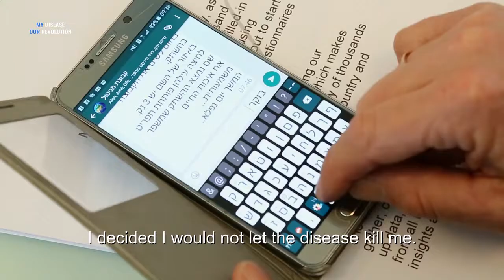MY DISEASE OUR REVOLUTION A documentary film about Parkinson's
A cheap and accessible agent, and solves and improves symptoms of the Parkinson patients!